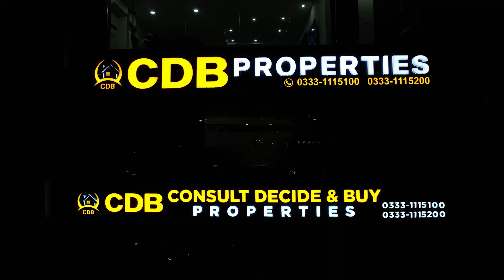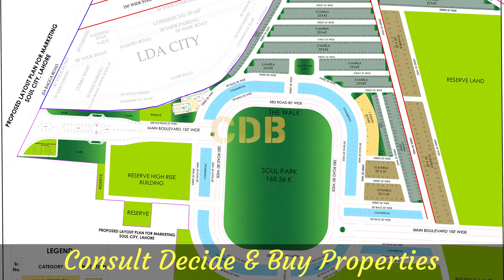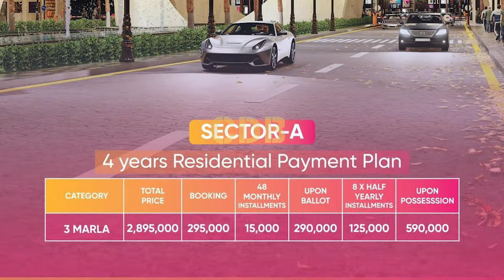Soul City Lahore | 100% LDA Approved Society | Monthly Installment PKR 15,000/- | March 2024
Soul City Lahore is an exclusive enclave that combines the maxims of luxury and comfort with a careful blend of exquisite facilities, and a lifestyle that the denizens of Lahore desire and deserve.

Marwa Developers, a well-known name in Pakistani real estate development, is the company behind the Soul City Lahore project. This next mega-housing project will have more value thanks to the developers' successful track record. In the real estate industry, The Marwa Developers have previously created and completed a number of residential and commercial projects.

Soul City Lahore is an enriching residential project pivoted towards providing an unparalleled sense of security, privileged amenities, and luxury recreations in the apex of Lahore's most revered of the locations. 1km from Ring Road Halloki Interchange, making it a centre for enticing commercial and recreational activity.

↪ District One
↪ Lahore Smart City
↪ Lake City
↪ Al-Kabir Town
↪ Alnoor Orchard
↪ New Lahore City
↪ Zaitoon City
↪ BEMC